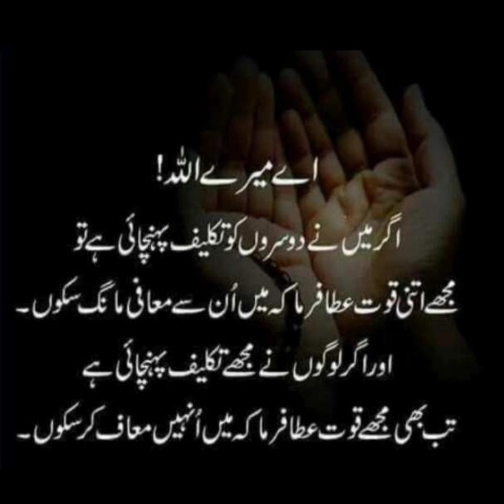Islamic video Belive in Allah Status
Islamic viedo